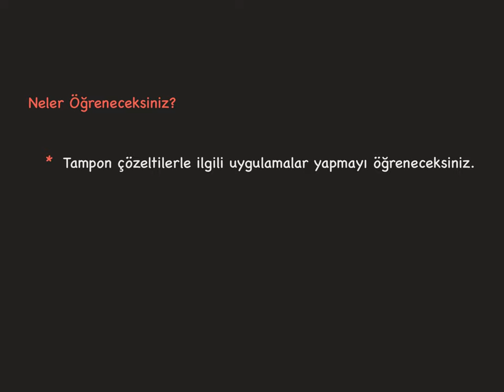11. SINIF / Sulu Çözeltilerde Asitler ve Bazlar_Tampon Çözeltiler-3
Tampon çözeltilerle ilgili uygulamalar